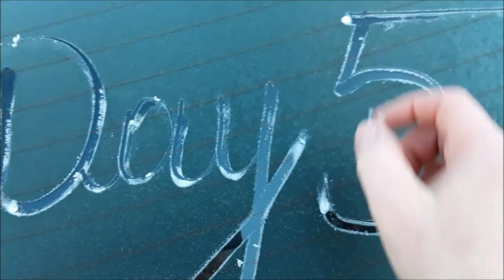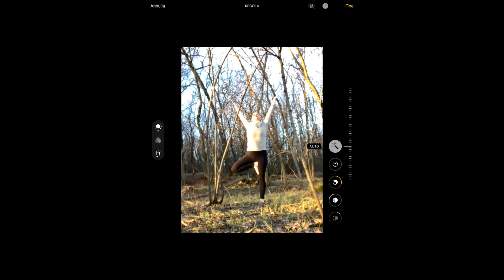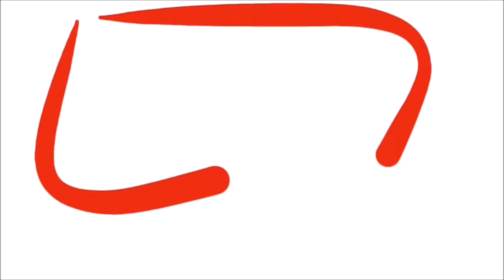MY FIRST PENCIL DRAWING - A YOGA TREE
Hello, all you Stardust people out-there !!
This is my fifth day of the 366 Day Creative  Challenge.
 I am drawing a tree that is inspired by the tree yoga asana. I am glad to have you on my journey, as this is the first pencil drawing I do this year and in this challenge. I hope to get much much better with time. Do not hesitate to give me tips to improve my drawing in the comment section below.
In case you did not watch my introduction video, every day of  2020, I challenge myself to:
- Compose a song (which you will hear in the background of my videos )
- Write a Poem/ (very)Short story(which you will hear at the end of the video)
-Do one Drawing/Painting
Today's video is inspired by Yoga with Adriene. I love her so much, in case you want a moment of peace in your day, watch any of her videos.

And if you want to help leveling up my videos,